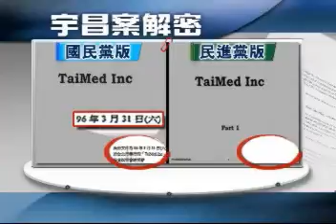宇昌照劇本1800 11121FPK 0